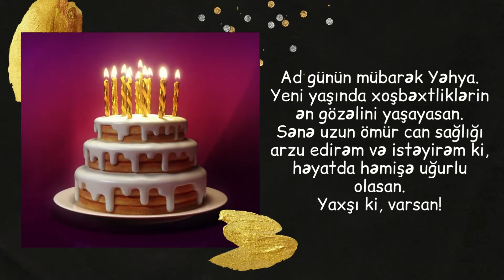Yeni ad günü təbriki: Yəhya | Ad günün mübarək Yahya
Yəhya adına uyğun ad günü təbrik videosu, Yəhyaya aid ad günü təbriki mesajları, Yahya adına aid ad günü statusları, Yəhya üçün ad günü təbrik sözləri

Xoş izləmələr.